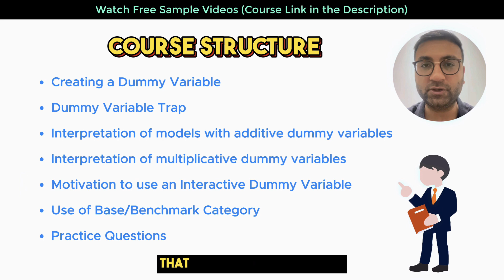Econometrics - Complete Course on Dummy Variables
If you have ever struggled with understanding Dummy Variables, you have come to the right place. This course is for students taking Introductory Econometrics at University Level.

What makes this course stand out?

This course has a Step by Step Explanation of concepts that will take you from asking 'What are Dummy Variables' to confidently saying 'I have got this!'

I am Shubham Kalra, author of multiple ebooks and online econometrics tutor. In my career, I have had the pleasure of teaching students from over 85 universities and this course contains all my experience. I know what works, and I have made sure that this course works for you.

Quick Overview of Course Structure:

Creating a Dummy Variable
Meaning of Dummy Variable Trap
Interpretation of regression models with an additive dummy variables
Distinguish between additive and multiplicative dummy variables
Interpretation of regression models with multiplicative dummy variables
Motivation to use an interactive dummy variable in a regression equation
Use of Base/Benchmark Category

Followed by this, you will also get some practice questions that you can attempt to test your knowledge.

I really hope you enjoy this course!